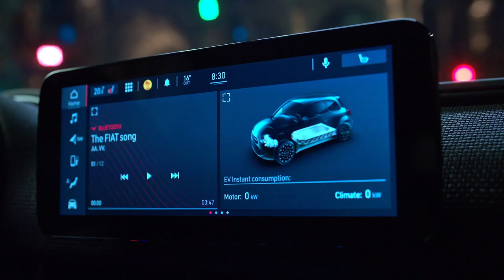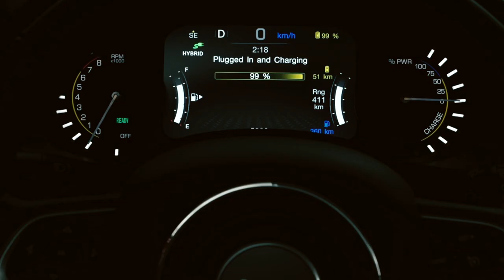FCA What's Behind | Season 2 Trailer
The cameras return to show the behind-the-scenes of FCA’s research and development activities. The series focuses on the changes in processes, methods and technologies accompanying the transition to electrified vehicles which are more connected and autonomous than ever